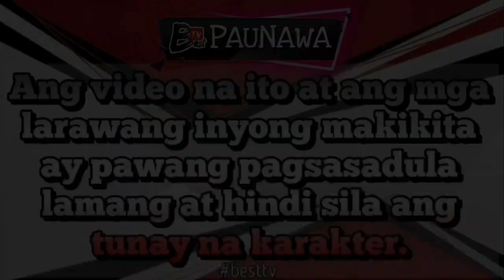Part 4 SNAKE TWINS| BEST TV STORY